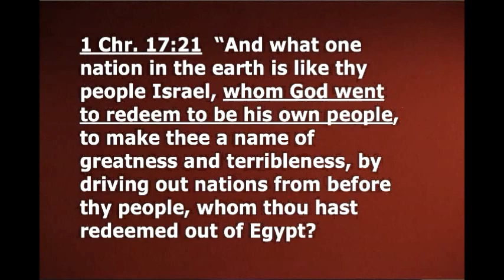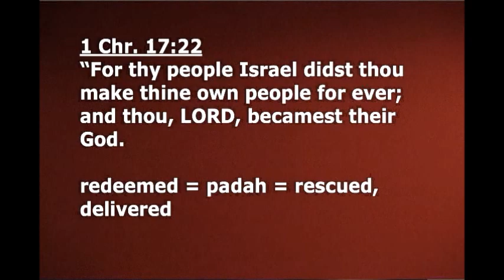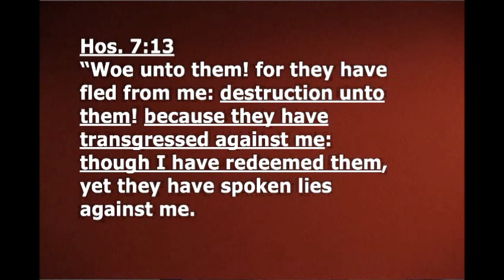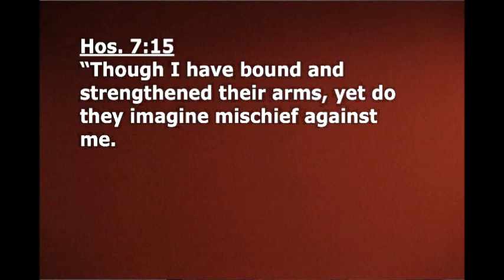Question of Redemption Oct 2, 2011 No 5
Quoting the objector again. He states: "The purpose of redemption is to make people 'the people of God.'"  1st Chronicles 17:21 he says of Israel: "Whom God went to redeem to be His own people. With that in mind, would you say then that unbelievers are the people of God because they are redeemed? (The issue here is the word "redemption.") The verse doesn't seem to indicate that God planned to redeem everyone, but only make some of them His people."
(Whoa! Think about what he is saying here. "The purpose of redemption in
1Chronicles 17:21 was to make the people "the people of God" but God never intended to make all of them His people in the first place, therefore (is the implication), Christ didn't come to redeem everyone either? See what he's saying? "He only came to redeem believers. He didn't come to redeem unbelievers." This objector to the reality of reconciliation is painting himself right back into that same corner we talked about earlier)

Let's first look at the 1st Chronicles passage a little more closely. Here it is: "And what one nation in the earth is like thy people Israel, whom God went to (here it is) redeem to be his own people..." (His own nation, but not all of Israel are Israel) "...to make thee a name of greatness and terribleness, by driving out nations from before thy people, whom thou hast redeemed out of Egypt?"
1 Chronicles 17:22 "For thy people Israel didst thou make thine own people for ever; and thou, LORD, becamest their God." Will everyone in Israel be considered Israel? Or the believers be considered to be true Israel?...The Hebrew word rendered "redeemed" here in verse 21... is the word (paw-daw') padah which simply means rescued, or delivered. Something or someone might indeed be rescued or delivered through the payment of a ransom price, as we think of the word redemption as it's used and commonly referred to in The New Testament. But understand, a rescue could take place apart from any price being paid at all. This is how the word redeemed is used in 1st Chronicles 17:21 and in numerous other Old Testament Scriptures for that matter.
Let me ask you: "What price did God pay, if redemption is a ransom price that's paid, What price did God pay to rescue Israel from their captivity in Egypt?—because he's pointing us to this Old Testament redemption passage. The answer is: None! God didn't have to pay a ransom price to rescue Israel from Egypt. It was Egypt that had to pay a price for not letting God's chosen people go in the first place. So, don't look at the word redeemed in an Old Testament passage and automatically link that word to the ransom price that Christ paid to deliver humanity from their sins by being made to be sin for them. A person (or nation) could be redeemed in the Old Testament in the sense of rescued, or delivered and yet remain in unbelief.

Hosea 7:13-16: "Woe unto them! (a reference to Israel here, folks) for they have fled from me: destruction unto them! because they have transgressed against me: though I have (what?) redeemed them, (rescued them) yet they have spoken lies against me. And they have not cried unto me with their heart, when they howled upon their beds: they assemble themselves for corn and wine, and they rebel against me. Though I have bound and strengthened their arms, yet do they imagine mischief against me. They return, but not to the most High: they are like a deceitful bow: their princes shall fall by the sword for the rage of their tongue: this shall be their derision in the land of Egypt

Hosea 8:13-14: "They sacrifice flesh for the sacrifices of mine offerings, and eat it; but the LORD accepteth them not; now will he remember their iniquity, and visit their sins: they shall return to Egypt. For Israel hath forgotten his Maker, and buildeth temples; and Judah hath multiplied fenced cities: but I will send a fire upon his cities, and it shall devour the palaces thereof." "...though I have redeemed them?"

Do you see it? God did in fact deliver Israel (rescue Israel) from their captivity in Egypt. But Israel was rejecting the One who had rescued them. The world having a redeemer through the cross-work of Jesus Christ, who gave Himself a ransom for MANY according to God's program with Israel; who gave Himself a ransom for ALL to be testified in due die through the apostle Paul is one thing; the world accepting the redeemer they have is quite another thing. Belief of the Gospel of Christ or unbelief of the Gospel of Christ remains the issue, not the various sins that Christ died for at Calvary as He became sin for humanity. It is indeed a Son issue today...not a sin issue!